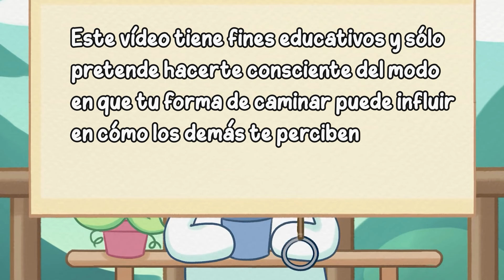Lo que tu forma de CAMINAR dice sobre TI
¿Sabías que cada pequeña cosa que haces puede revelar señales sobre tu tipo de personalidad? Incluso la forma de caminar puede influir en cómo te ven los demás. Un estudio realizado en 2017 por Caleb Backe, un experto en salud y bienestar, comparó la velocidad y los estilos de caminar con los cinco grandes rasgos de personalidad. Los rasgos referidos fueron la apertura, la agradabilidad, el neuroticismo, la extroversión y la conciencia. Aquí te mostramos lo que la forma de caminar revela sobre tu personalidad.

🔶 // Atribuciones \\
Writer: Xinyi
Script Editor: Isadora Ho
Script Manager: Kelly Soong
Animator: Kayla Ramirez
YouTube Manager: Cindy Cheong

Referencias:
- Bright Side, 2020. What The Way You Walk Reveals About Your Personality. [online] Bright Side.
- Cherry, K., 2020. The Big Five Personality Traits. [online] Very Well Mind.
- Entertainment Times, 2017. The Way You Walk Reveals THIS About Your Personality. [online] Times of India.
Navarro, J., 2014. 9 Truths Exposing A Myth About Body Language. [online] Psychology Today.
- Steber, C., 2018. 7 Things You Can Determine About Someone’S Personality Based On The Way They Walk. [online] Bustle.

00:00 Introducción
00:46 1. Ejecutivo
01:26 2. Político
01:58 3. Preocupado
02:36 4. Relajado
03:13 5. Cruza-brazos
03:53 6. Pisa-fuerte
04:16 7. Fanfarrón